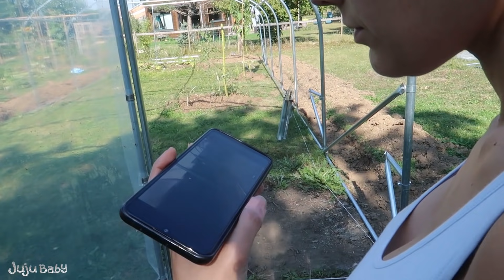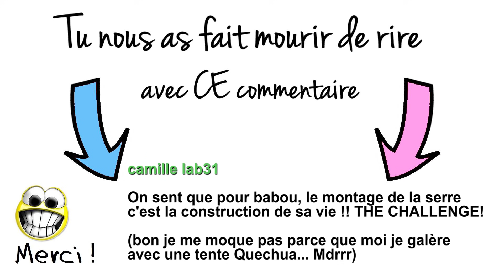C'EST UNE VRAIE SATISFACTION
Du 19 au 21 Septembre 2021 : Aujourd'hui les amis Bibou est de retour et à passé un trèèèèèès bon week-end ✅ ✅
🟣 Nos Live exclusivement sur Twitch 💜 Pour t'abonner gratuitement tu peux passer par Amazon Prime Il faut ensuite associer ton compte Prime à Twitch juste activer Prime Gaming​ et ensuite c'est bon tu pourras cliquer sur s'abonner gratuitement tous les mois.  Il faut faire tout ça via ordinateur et non via Mobile et Tablette.

❓ TU VEUX EN SAVOIR ENCORE PLUS ❓

Si tu lis cette phrase dis nous où se situe ton kiff niveau noisettes (de 0 à 10)
Bibou c'est 15 Mdr
Babou 8